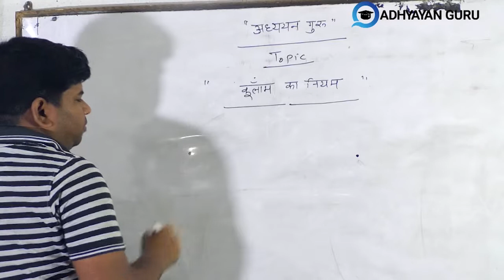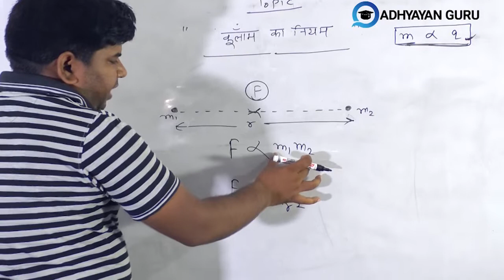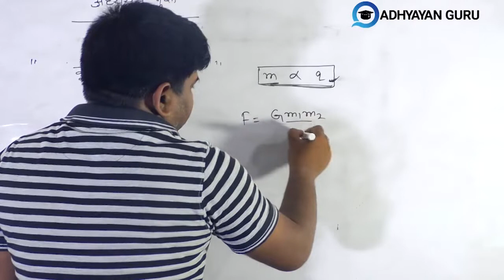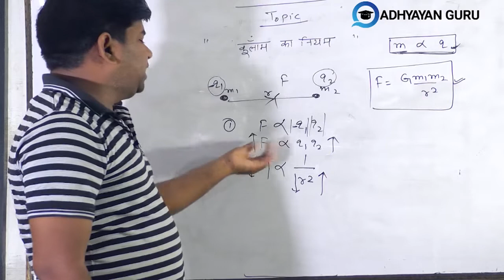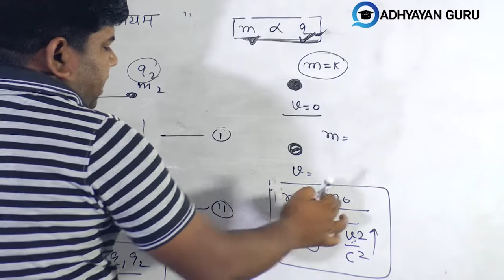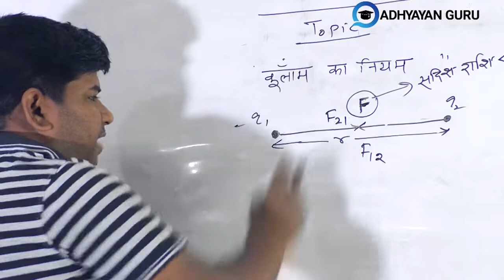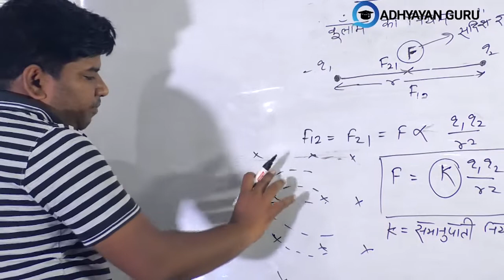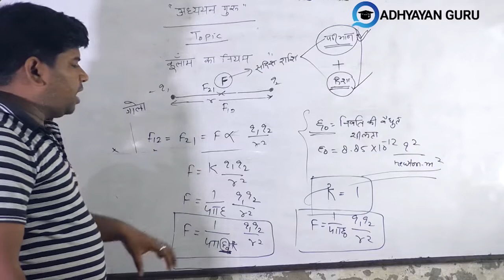कूलाम का नियम|| Part-1 (coulomb's law),Ncert class 12th,kulom ka niyam by Riyaz Sir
Adhyayan Guru
adhyayanguru

Adhyayan Guru Class 9 & 10 and 11 & 12 is an exclusive online tutoring channel for Class 9 , 10 and Class 11, 12 Students. The teachers at Adhyayan Guru are always available to solve any queries of the students, giving them proper mentorship and motivating them to be the best version in their personal a well as professional lives. Online tutoring by Adhyayan Guru allows students to learn from their house, which saves their time and energy that can be invested in learning. Adhyayan Guru promotes a friendly, dedicated and interactive learning environment, eliminating all the communication barriers. If you are looking for guidance to prepare for Class 10 and Class 12 and other competitive School Level examinations, then this is just the right channel for you.